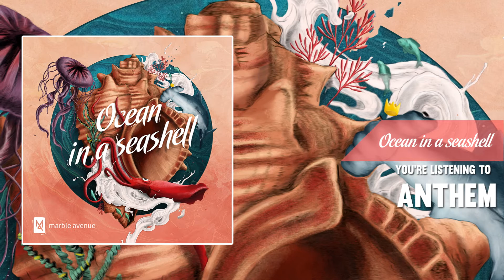Marble Avenue "Ocean In a Seashell" FULL ALBUM STREAM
Official video stream for our debut album 'Ocean In a Seashell'